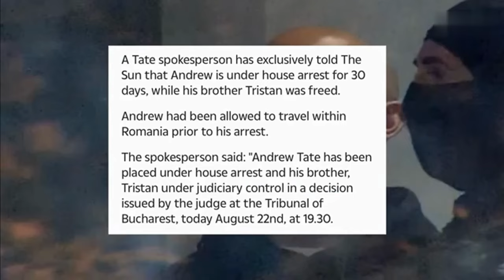Inside Andrew Tate's House Arrest: The Real Story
Get ready for some tea, because the Tate brothers, Andrew Tate and Tristian Tate are back in the spotlight, but this time, they're on house arrest! In today's video, we're diving into the latest developments in the saga of Andrew and Tristan Tate. Andrew's found himself under house arrest for 30 days, and the rumors are wild-fresh allegations, including trafficking and some seriously sketchy stuff with a minor. Meanwhile, is Tristan Tate Free? He's free to roam like a man who just dodged a bullet.

We'll break down what went down in court, why the Romanian authorities are all over this, and how their phones (and probably every gadget they own) got seized again. Oh, and we can't forget the juicy details about Romania's Minister of Justice chiming in on how no one, not even a social media superstar, is above the law.

Plus, Andrew Tate had a lot to say about how the media loves to twist stories and rake in the cash, just before he got arrested. Coincidence? Maybe. But we're here to unpack it all with a touch of humor and plenty of commentary. You won't want to miss this!